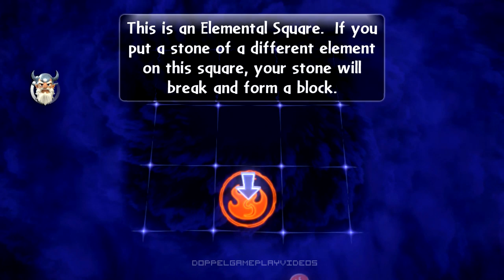A Road Trip Begins! - Skylanders Giants #2 (PS3, 2012)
We continue our journey to find this Hermit from the Chocolate Ocean.

Skylanders: Giants is a 2012 video game in the Skylanders series, a direct sequel to the 2011 game Skylanders: Spyro's Adventure and features the voices of Kevin Michael Richardson, Greg Ellis, Peter Lurie, Steve Blum, Dave Wittenberg, Carlos Alazraqui, Kevin Sorbo, Bobcat Goldthwait, Patrick Seitz and Julie Nathanson. It is the game before Skylanders: Swap Force. As the title suggests, it features larger Skylanders known as "Giants", along with other new gameplay mechanics. It was released on 17 October 2012 in Australia, on 19 October 2012 in Europe, on 21 October 2012 in North America,[6] and on 22 November 2012 in Brazil by Neoplay.[7] It has also been released on the Wii U as a launch title in North America, Europe and Australia.[8][9] This is the final Skylanders game to be owned by Vivendi before Activision became an independent company on 25 July 2013.

Skylanders: Giants builds upon the fundamentals of the first game, which merges a line of physical toy figures with a video game world.[10] The game introduced over 40 new toy figures, some of which are more than twice the size of the original Skylanders cast in both physical and virtual form.[11] The game involves connecting a physical toy to the video game console through a "Portal of Power"; whichever toy is used creates a respective character in the game.[11] Toy figures from the first game are also forward compatible with Giants,[11] although there are also new versions, called "Series 2", which have more powerful attributes than the originals. A new series of figurines called "LightCore" was also introduced, which glow when put on the Portal of Power.[12] The game has a new and improved "Battle Mode", for head-to-head play, featuring more areas and gameplay options as well as offering a new variety of alter ego Skylanders.